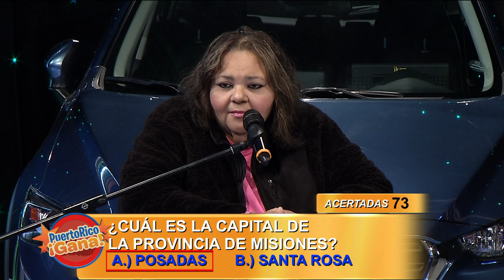Puerto Rico Gana - 7-3-2019- #5